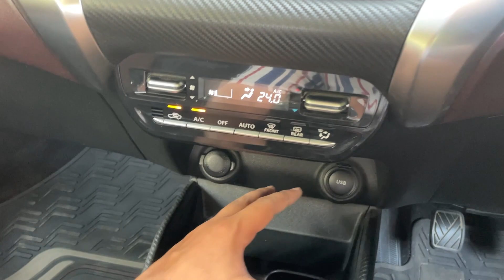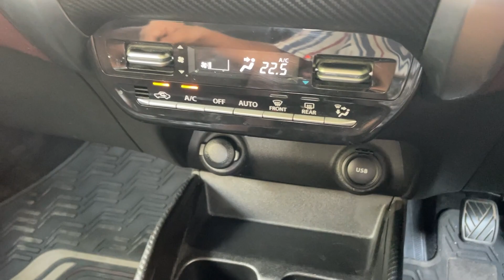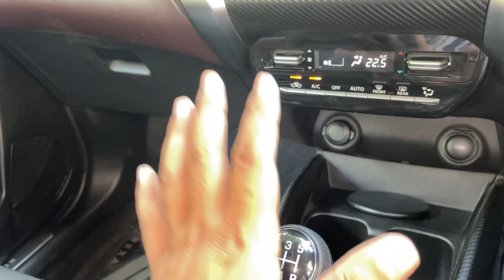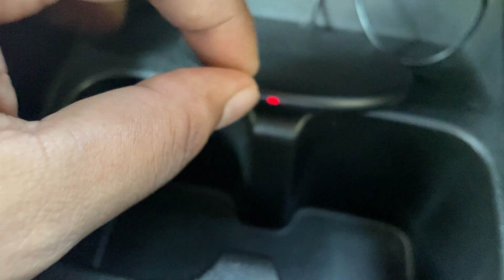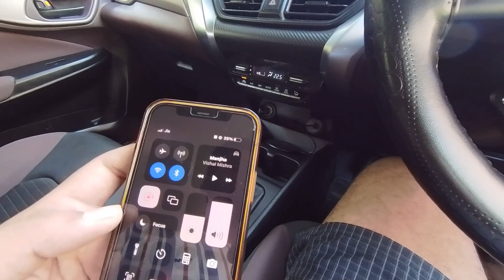I INSTALLED WIRELESS CHARGER IN MY FRONX DELTA PLUS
HI GUYS I AM FROM BAREILLY,UTTAR PRADESH.THIS VIDEO IS REGARDING .HOPE YOU WILL LIKE IT.